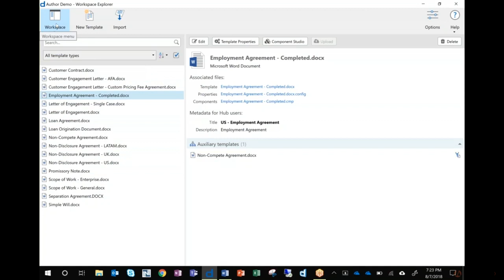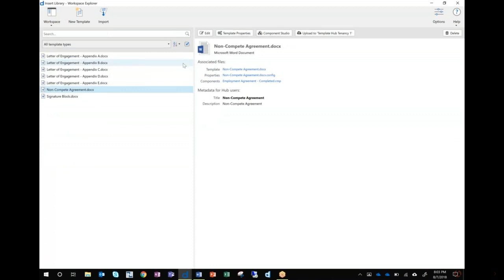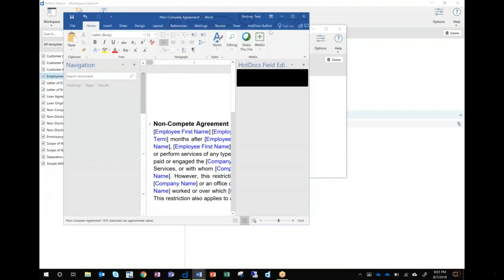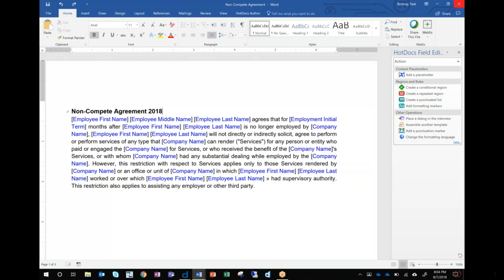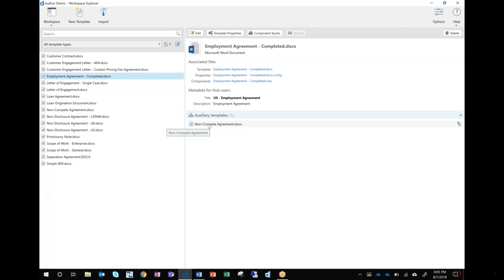abacusnext HotDocs Academy HD001 Author Intro and Aux Temp